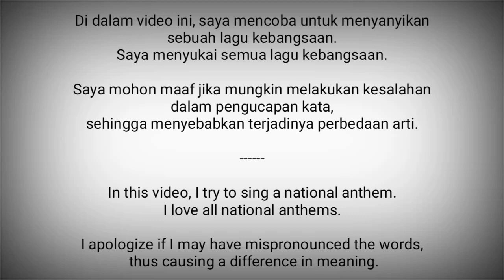Montenegro National Anthem - Oj, svijetla majska zoro (Ој, свијетла мајска зоро)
Oj, svijetla majska zoro (Ој, свијетла мајска зоро) adalah lagu kebangsaan Montenegro.

Lirik : Sekula Drljević
Dipakai : 2004 (resmi)

Montenegro adalah negara di Eropa Selatan
Ibukota : Podgorica

Sumber :
- Wikipedia
- National Anthems Channel